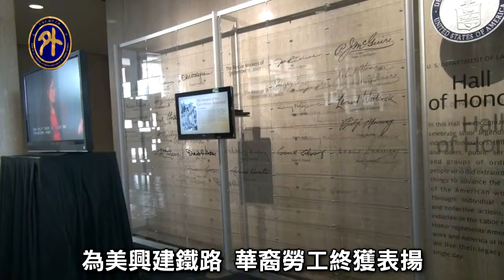正視歷史 美表彰華工貢獻